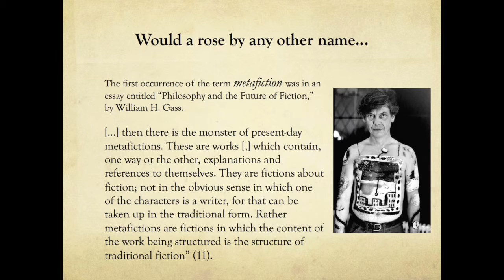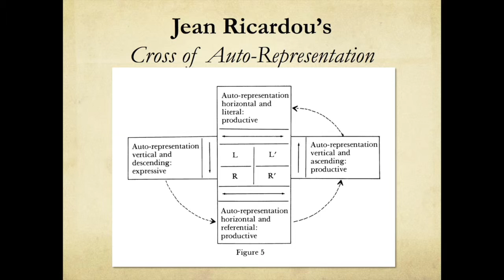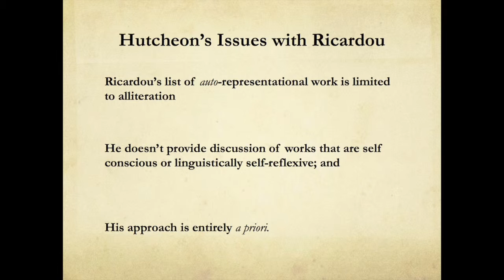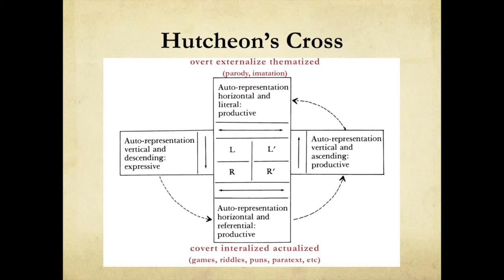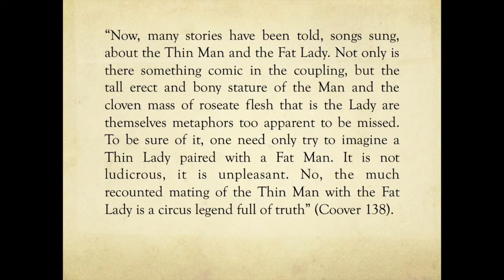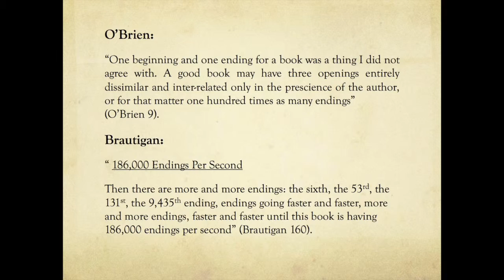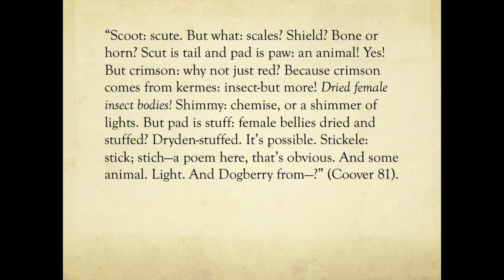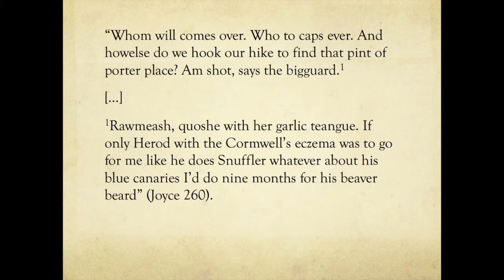Metafiction: The Deliberate Problem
Professor Duncan Barlow, from the University of South Dakota, presents on "Metafiction: The Deliberate Problem."

Week 10 of the English Department Colloquium Series of Literature